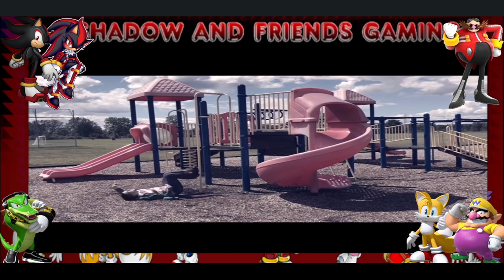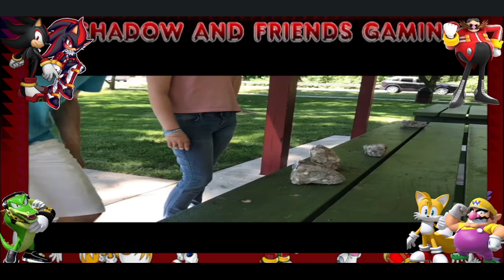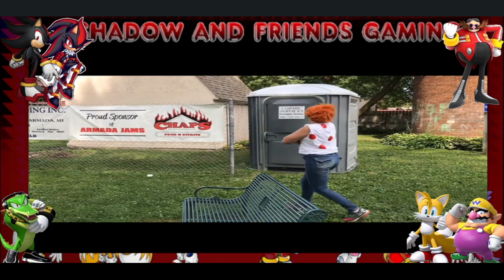Shadow&Friends React to: Ed Edd N Eddy The Movie: Director's Cut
Good afternoon mortals, Scarlet here. Today i bring you something new from a channel called Loon Lagoon, their Ed Edd N Eddy Movie Live action film and this was a very fun and hilarious session my VA crew and I had and it helped relive our childhoods and memories we had to leave behind growing up. BTW, Shadina (Shadow's Twin Sister) finally makes her debut on the channel.

Scarlet as Shadow
T'Chana as Vector
Mia as Shadina
Volts as Eggman
Ika as Tails
Rosary as Wario

Edited with Wondershare and Screen Recorder Pro
Intro by SonicJuko
Outro by Scarlet

Voice Actors Currently:
ChaosControl294/Coffee Shadow as Shadow
Angie as Cosmo/Tailsko/Jewel/Cream/Marine/Princess Daisy
Predator/T’Chana as Vector
Jemart as Charmy
Sear as Espio/Luigi/Silver/Mighty
Jayse as Eggman/Infinite/Zero/Knuckles
Clowny as Honey The Cat
Gigan as Metal Sonic
Mai as Espio Backup
Green Fox as Charmy Backup
?Knights as Scourge Backup
Rosary as Wario/Mecha Sonic
DoRitto as Wario Backup
Amelia as Rouge The Bat/Blaze The Cat/Amy Rose/Wave
Lucas Bradley as Waluigi/Jet The Hawk/Luigi
Sally The Chipmunk as Sally Acorn Backup
Ms.Ghost as Sally Acorn Backup

Hi I have a community server that has poketwo, Tupperbot, and many other things u can do to occupy yourself and we have a specific channel where you can ask questions to my amazing VA Crew and get their strong answers as well. So come on down to Shadow&Friends Gaming Server Today!!